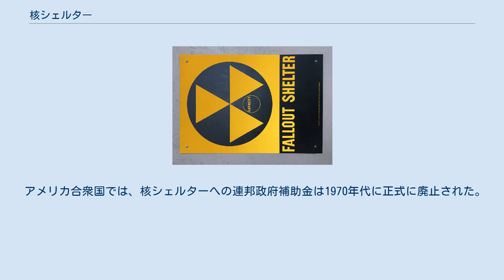核シェルター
アメリカ陸軍工兵司令部が作成した核シェルターの場所を示すロゴ。
 核シェルター（英語: Nuclear shelter）は「放射性降下物シェルター」（Fallout shelter）とも呼ばれ、一旦重大な核戦争が起こった場合の一時避難所（シェルター）である。
 放射性降下物シェルターは、核爆発による放射性破片や放射性降下物から居住者を保護するために特別に指定された閉鎖空間である。
そのような避難所の多くは、冷戦中の民間防衛対策として建設された。
 核爆発の間、結果として生じる火の玉で気化した物質は、爆発からの中性子にさらされ、それらを吸収し、放射性になる。
この物質は雨の中で結露すると、軽石に似たほこりや軽い砂質の物質を形成する。
そうした放射性降下物は、アルファ粒子とベータ粒子、およびガンマ線を放出しする。
 この高放射性物質の多くは地球に落下し、視線内のあらゆるものを放射線にさらし、重大な危険をもたらす。
放射性降下物シェルターは、放射能がより安全なレベルに減衰するまで、居住者が有害な放射性降下物へ晒されるを最小限に抑えることができるように設計されている。
 アメリカ合衆国では、核シェルターへの連邦政府補助金は1970年代に正式に廃止された。
 などが知られている。